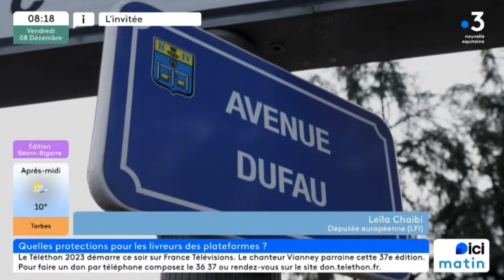Un livreur de 22 ans entre la vie et la mort à Pau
Chaque année, de trop nombreux livreurs décèdent ou sont grièvement blessés. Et les plateformes ont le droit de s'en laver les mains. Nous ne pouvons plus le tolérer, voilà pourquoi je me bats pour une directive protectrice, aujourd'hui bloquée à Bruxelles par les lobbys, avec la complicité d'un Emmanuel Macron mouillé jusqu'au cou dans les UberFiles.

Leïla Chaibi était sur France 3 Nouvelle-Aquitaine & France Bleu Béarn Bigorre le 08/12/2023 suite au terrible accident d'un livreur de 22 ans à Pau.